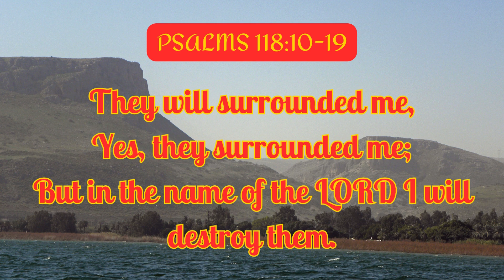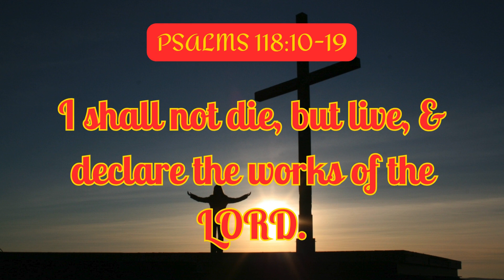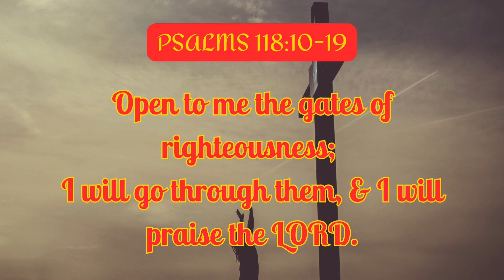PSALMS 118:10-19 | PRAISE THE GOD EVERLASTING MERCY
PSALMS 118:10-19

PRAISE THE GOD EVERLASTING MERCY

10 ¶All nations encompassed me;
In the name of the Lord I will surely cut them off.
11 They encompassed me, yes, they surrounded me [on every side];
In the name of the Lord I will cut them off.
12 They swarmed around me like bees;
They flare up and are extinguished like a fire of thorns;
In the name of the Lord I will surely cut them off. [Deut 1:44]
13 You [my enemy] pushed me violently so that I was falling,
But the Lord helped me.
14 The Lord is my strength and song,
And He has become my salvation.
15  ¶The sound of joyful shouting and salvation is in the tents of the righteous:
The right hand of the Lord does valiantly.
16The right hand of the Lord is exalted;
17I will not die, but live,
And declare the works and recount the illustrious acts of the Lord.
18The Lord has disciplined me severely,
But He has not given me over to death. [2 Cor 6:9]
19¶Open to me the [temple] gates of righteousness;
I shall enter through them, I shall give thanks to the Lord.